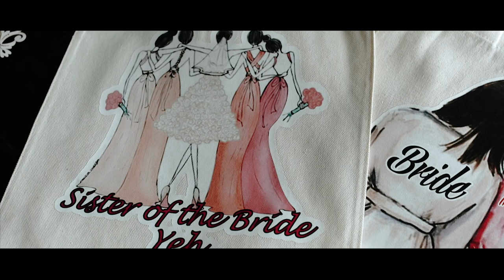RAMSES AND FLORDELIZA WEDDING FILM